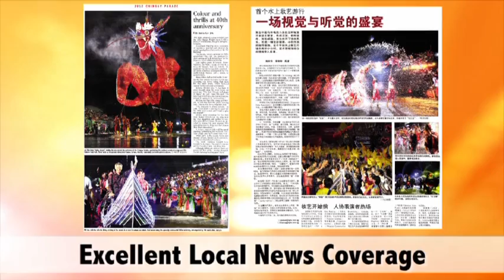Official Chingay 2013 Video: Reminiscing the Chingay Experience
Can't get enough of Singapore's Chingay Parade? We tried to capture some of the electrifying sights, sounds and sensations at this year's Parade which was held on a beautiful 360-metre waterway! Special thanks to our Corporate Partners, Supporting Groups and Organisations, Volunteers, Grassroots Organisations and dazzling Performers for bringing the Chingay Parade to even greater heights as an international event. Stay tune for upcoming sneak previews on some of the exciting highlights we have in store for Chingay 2013!